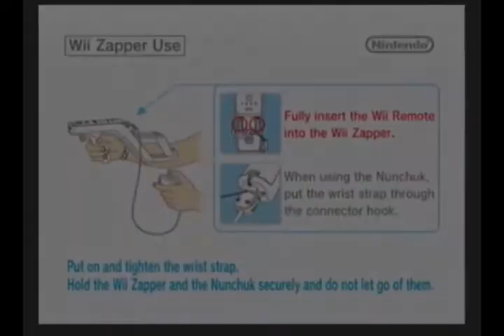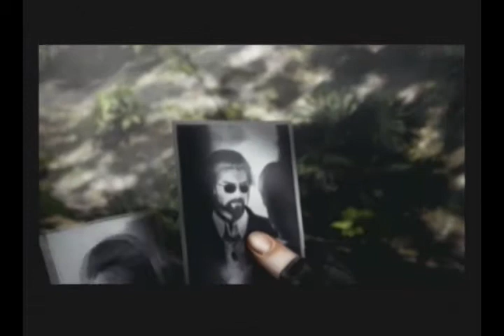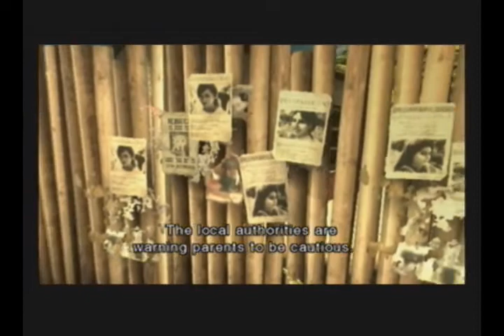Resident Evil: Darkside Chronicles Live Commentary/Gameplay Part 1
The start for my live Commentary/Gameplay play threw for Resident Evil: Darkside Chronicles for the nintendo wii. Where you can see the game, story while i talk about it and other things related to resident evil gamming and anything random